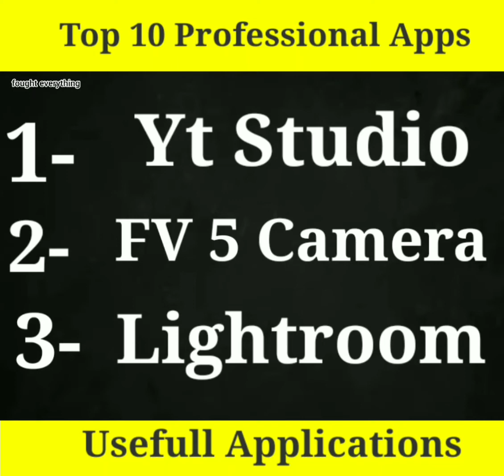Professional Apps For All Beginners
professional applications
Applications for professional
Professional Applications For Social Media Use
canva tutorial
inshot
kinemaster
kinemaster tutorial
professional apps
tubebuddy
canva tutorial for beginner show to use canva tutorial